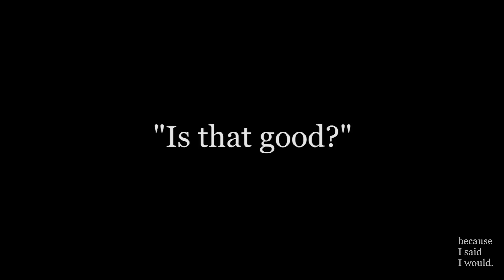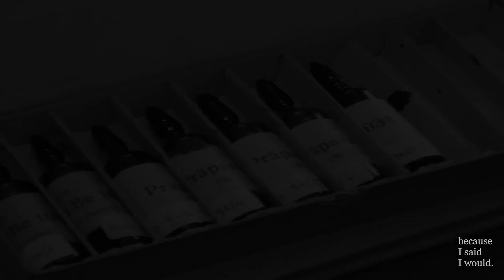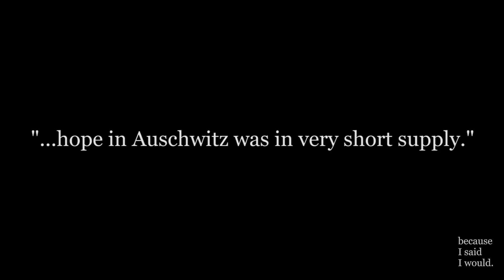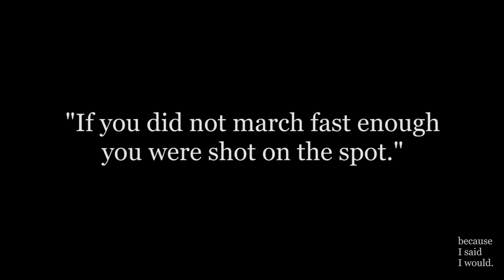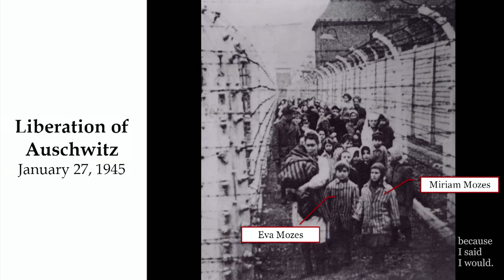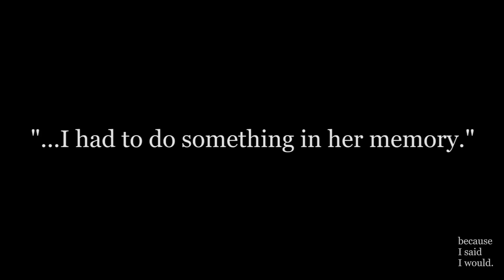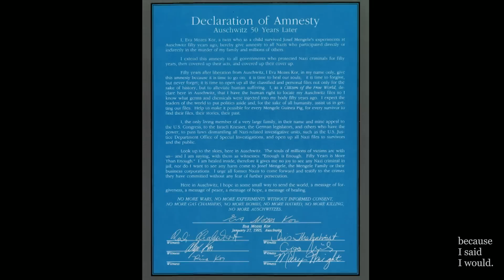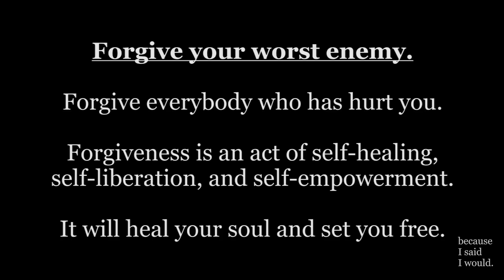Eva Kor - Survivor of the Holocaust and Nazi Experiments on Twins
Her story begins with a number: A-7063. It is tattooed on her arm. Eva Kor is a Holocaust survivor who endured the Dr. Josef Mengele's twin experiments at Auschwitz. In 1944, Eva's family was packed into a cattle car and transported to the Auschwitz death camp. After 70 hours without food or water, Eva and her family emerged onto the selection platform at Auschwitz. Eva's parents and two older sister were selected to be killed immediately. Eva and her twin sister Miriam were saved to be experimented on. Approximately 1500 sets of twins-3000 children-were abused, and all but 200 died as a result of these experiments. Eva herself became deathly ill, but through sheer determination, she stayed alive and helped Miriam survive. This is a picture of Eva and her sister being freed from the Nazis (the two in stripes). As they grew older, Miriam's kidneys would fail, requiring a transplant. Committed to the survival of her sister, Eva donated a kidney to her.

This speech was filmed at because I said I would | ONE in Columbus, Ohio on September 6th, 2014. Because I said I would is a social movement and nonprofit dedicated to the betterment of humanity through promises made and kept.

For more information about CANDLES Holocaust Museum & Education Center, please